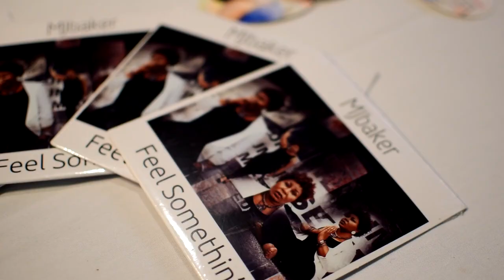DeeTV-Trailer S2. Ep.6 Ft. Ms. Tramayne, MJ Baker and Joy Dennis @ Blue Fish Restaurant & Oyster Bar